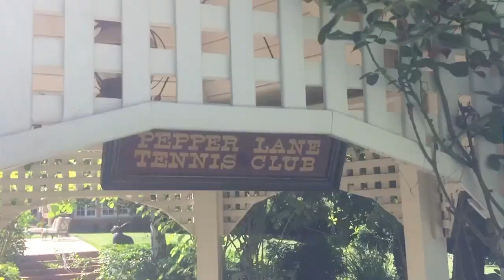How Much MONEY can you Make?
I have been asked many times in the comments about what kind of a living you can make as an Arborist. Hope this comes close to answering that question. I enjoy my career and there is a lot more to this line of work than just the paycheck. But, I will answer some questions.